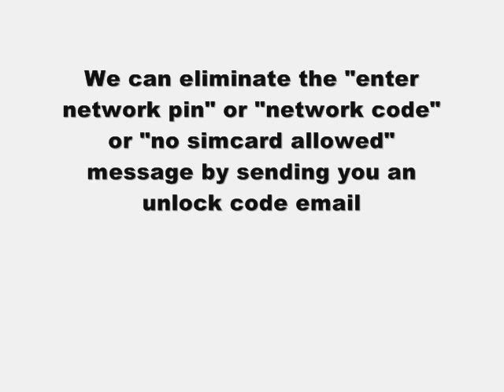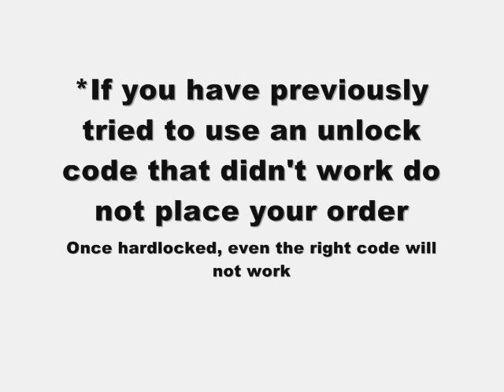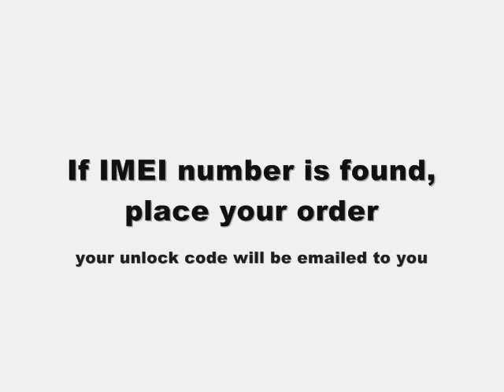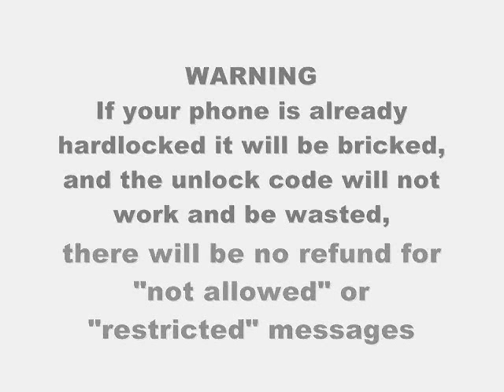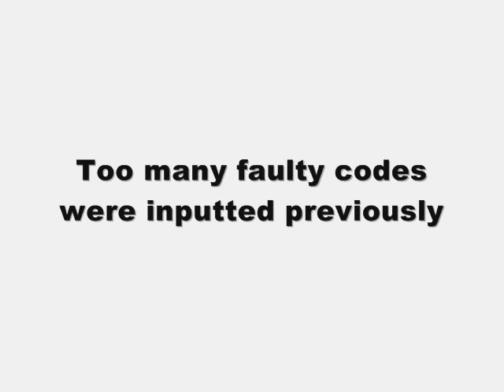UNLOCK NOKIA N86 - How to Unlock Nokia N86 from Rogers by Unlock Code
This is a tutorial and instructions on how you can unlock your Nokia N86 to free its network. After you unlock your Nokia N86, you can change to any GSM Carrier. Simply enter an unlock code to unlock it.

Music: many thanks to the talented David Choi for letting us use his instrumental, check out his page at this

Unlock all Nokia N86 GSM carriers including:

Unlock Telus Nokia N86
Unlock Rogers Nokia N86
Unlock Fido Nokia N86
Unlock Vodafone Nokia N86
Unlock Tmobile Nokia N86

etc.

*Note: if you have previously tried to use a faulty code to unlock this device do not attempt to unlock it*

Cellunlocker.net is proud to announce that we can unlock any Nokia N86

Unlock your Nokia N86 device. After you unlock your Nokia N86 device, you can change to any GSM Carrier. Simply enter an unlock code to unlock it.

We can eliminate the "enter network pin" or "network code" or "no simcard allowed" message by sending you an unlock code  email

1. 15 digit unlock code
2. Detailed unlocking instructions

*If you have previously tried to use an unlock code that didn't work your phone may be hardlocked, if you received a "not allowed" or "restricted" message, it means your Nokia device is hardlocked. In this case DO NOT place your order as your phone cannot be unlocked even with the correct code.

Unlock your Nokia N86  by unlock code today!

*Once you unlock your nokia device you can use it on certain GSM carriers, if you are not sure if it will work or not please check with us first.

Unlock your Nokia N86 handset from